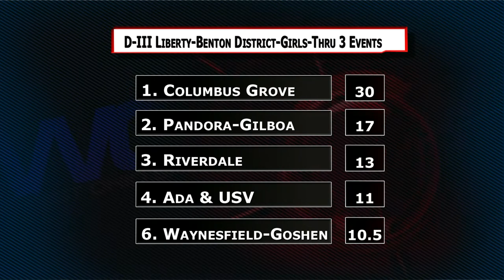Liberty Benton Track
Waynesfeild-Goshen
McComb
Pandora-Gilboa
USV
Arlington
Cory-Rawson
Riverdale
Bluffton
Van Buren
Columbus Grove